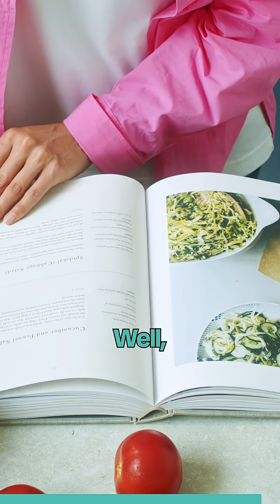What if low-carb beats ultra-processed food elimination?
The focus of nutrition news lately is the problem with ultra-processed foods. But is the processing of all foods equally bad?  Is there actually good data comparing low carb to low processing? In fact, no.

🎯 Dr. David Ludwig outlines the ideal head-to-head trial comparing:

🔹 Low-carb
🔹 Low-fat
🔹 Ultra-processed-free

We need government to step up to fund large-scale diet trials that really deliver before we can declare that it's the processing, rather than the carbs, in food that is making us sick.